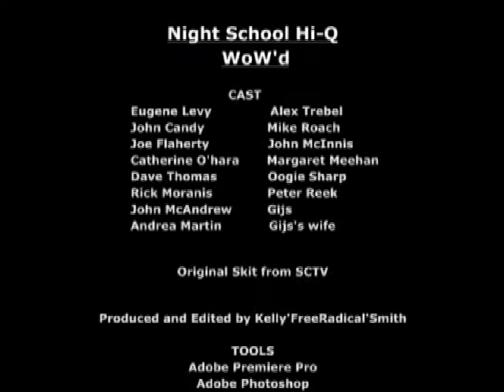NightSchool HiQ WoW'd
This is an SCTV skit done in the World of Warcraft realm. It features some well known comedians playing local high school students and  Alex Trebel the host.